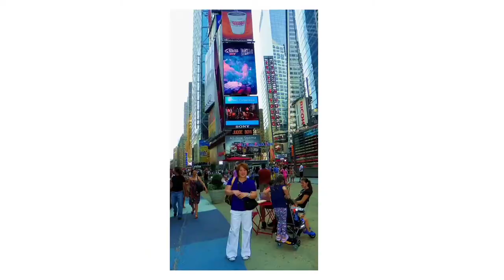Niagara Maid Of The Mist | Clifton Hill. Pinoy In Toronto Throwback Travel Vlog. Filipino In Canada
I've been browsing old photos and videos since the Pandemic started last year 2020: I miss traveling, Taking a vacation and spending time with my family back home in the Philippines, Going places; And sightseeing... I decided to create a Channel this year 2021, glad to share the pictures and video clips of my throwback trips.

Vintage Travel Vlog: Using a vintage point & shoot digital camera, a Vintage Camerafone and/or a Standard definition video recorder. I apologize for the Non-HD & Not-4K Quality videos and pictures... 😊

Musician: @iksonmusic